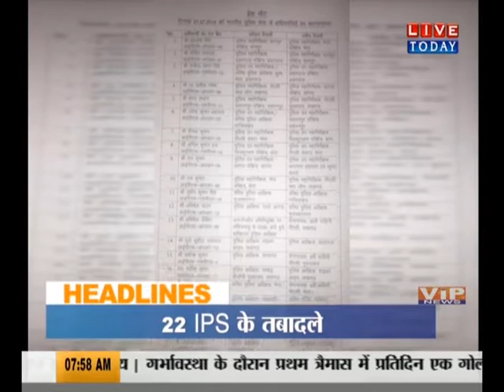HEADLINES : उपचुनाव को लेकर मायावती एक्टिव...